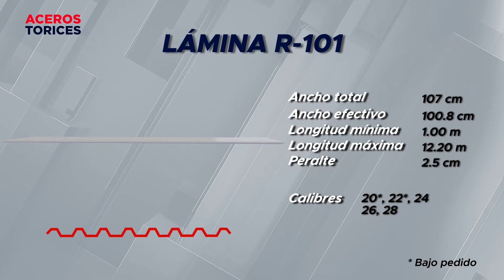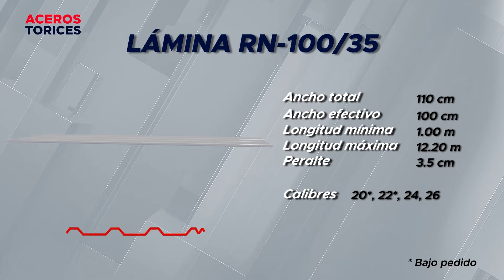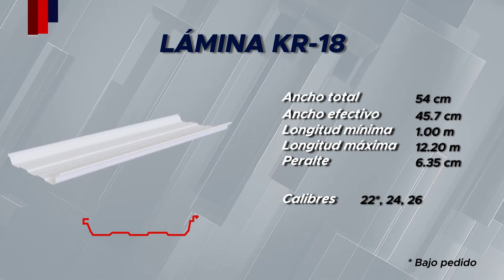Calibres y Medidas de Lámina Pintro ¡Los Ideales para tu Proyecto!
"Decubre cuáles son los calibres y medidas de los diferentes modelos de lámina pintro para llevar a cabo tus proyectos de techado y elaboración de estructuras. Encuentra la que mejor se ajuste a las necesidades de tu obra.

¡Aprovecha al máximo la lámina pintro y aprende a construir una caseta de este material!